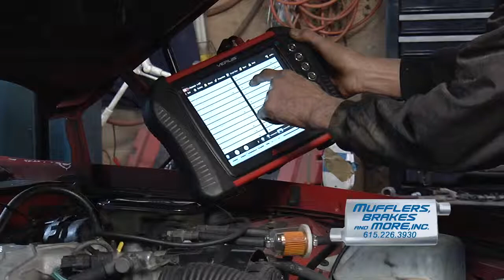Mufflers Brakes & More TV Commercial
Written, produced, shot & edited by KC Bragg